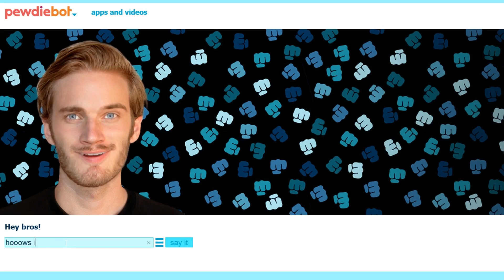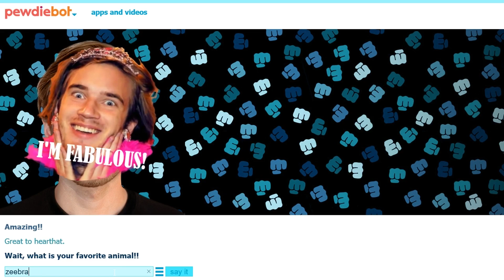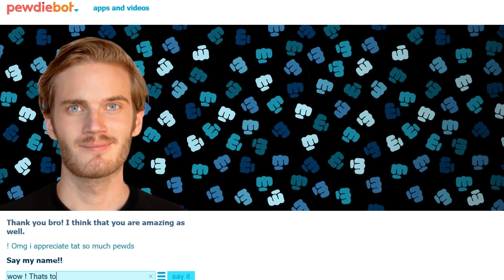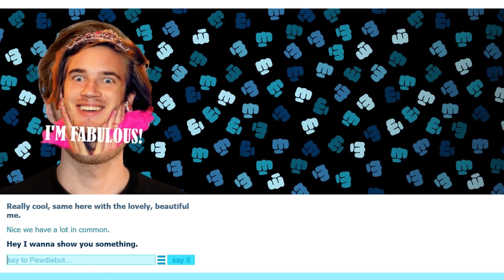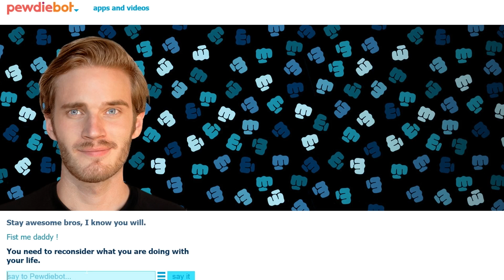PEWDIEPIE IS A PEDOPHILE ! PEWDIEPIE EXPOSED !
It's good to have you here !

What can i say ?! I'm just so dissapointed :( He was my favourite youtuber ! Let every one know this !